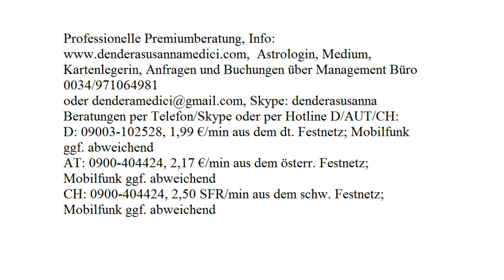Tageshoroskop: 01.10.2017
Astrologische Beratung: 250.-€/h
Mediale Beratung: 250.-€/h
Kartenlegen: 100.-€/h
Alternativ:
Hotline:
Bankverbindung:
Banco Sabadell
IBAN: ES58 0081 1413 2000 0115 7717
BIC: BSABESBB
Inhaber: Dendera Susanna Medici
Buchungen und Anfragen über das Management Büro:
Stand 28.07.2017